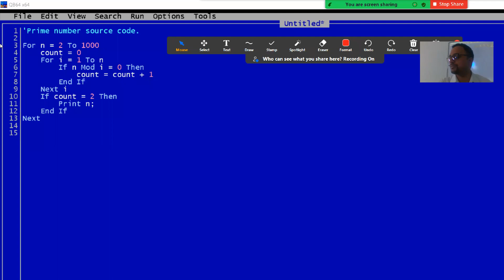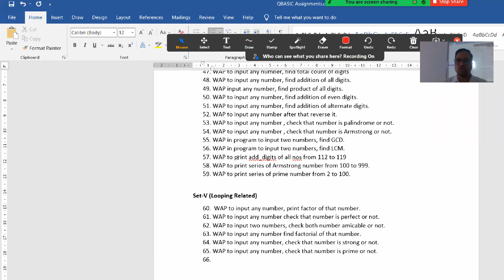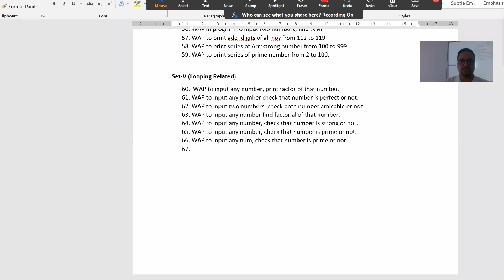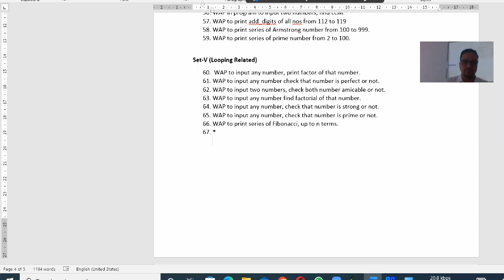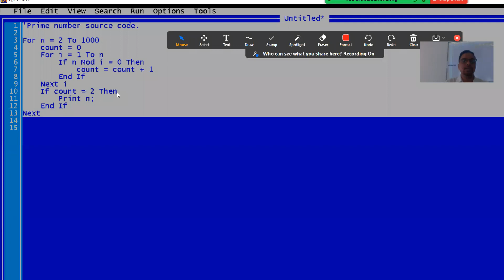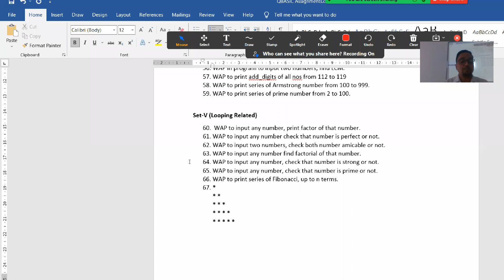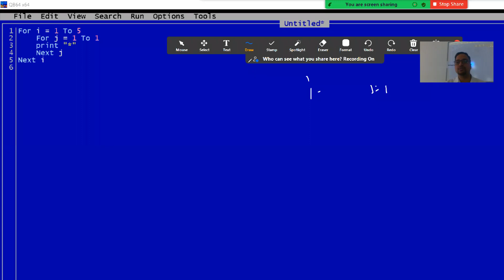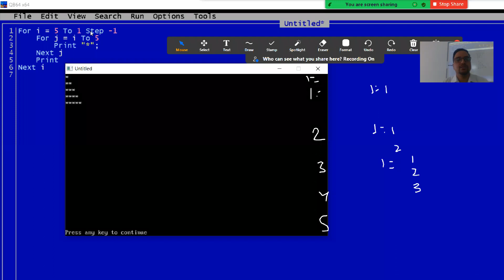PLDT/ QBASIC- For loop program, BCA-PPU 1st yr., By Dinesh Kumar